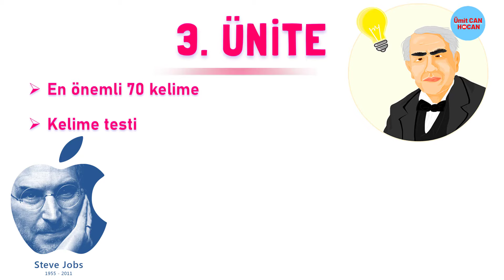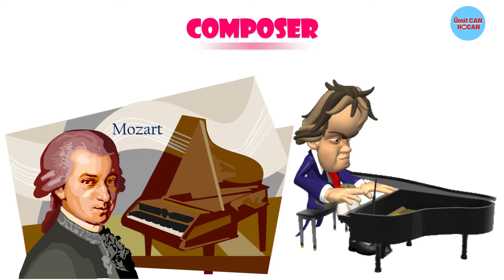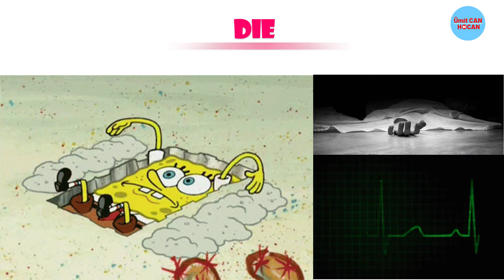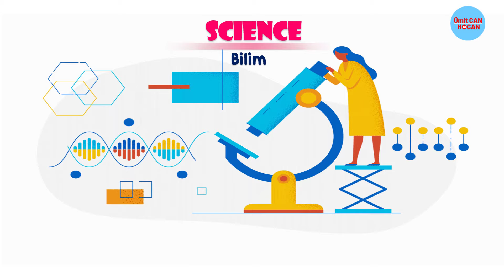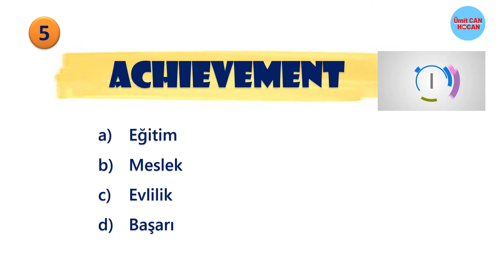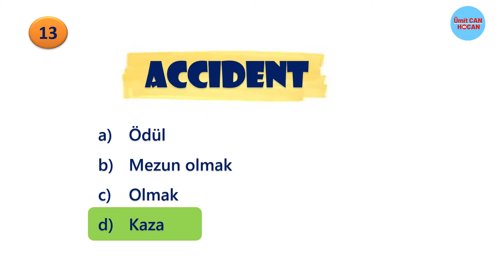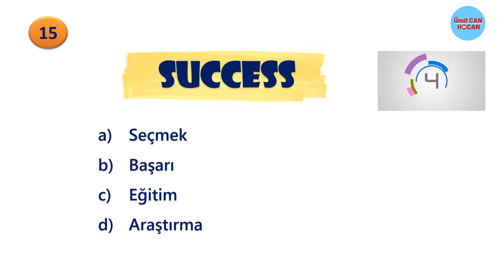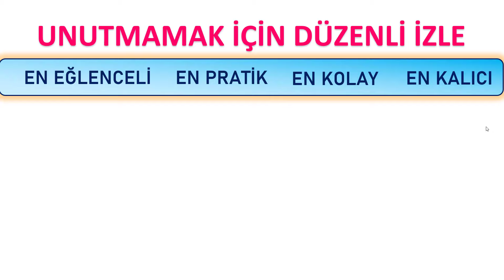7. Sınıf İngilizce 3. Ünite Kelimeleri | BIOGRAPHIES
7. Sınıf İngilizce 3. Ünite Kelimeleri ve test
Animasyonlu
Biographies
Anlam, okunuş ve test hepsi bir arada
7. sınıf 3. ünite kelimeler
7. sınıf ingilizce 3. ünite
7. sınıf ingilizce 3. ünite kelimeleri
İngilizce 7. sınıf 3. ünite kelimeleri
7. sınıf ingilizce 3. ünite test
7. sınıf ingilizce 3. ünite kelime testi
7. sınıf ingilizce 3. ünite biographies
İngilizce 3. ünite kelimeleri 7. sınıf